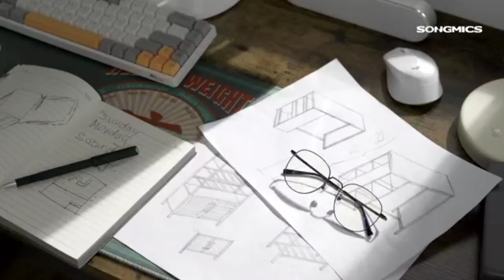TOP 7 Las sillas de escritorio más cómodas y elegantes del mercado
Te mostraremos las mejores sillas de escritorio de oficina en términos de precio y calidad, para que puedas adquirir la opción ideal sin gastar demasiado dinero.

Hemos seleccionado cuidadosamente sillas que no superen los 250€, garantizando así un precio accesible para todos los presupuestos, sin sacrificar la calidad.